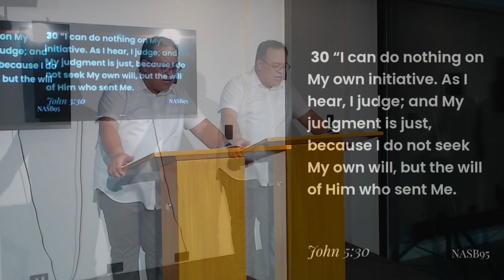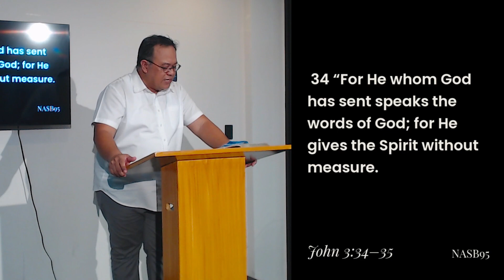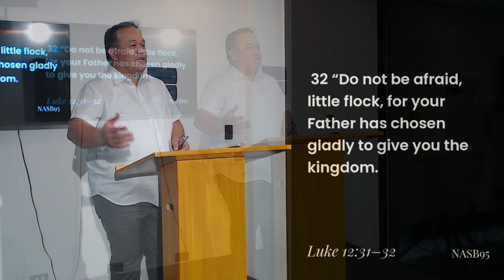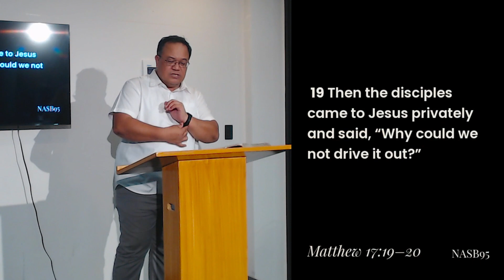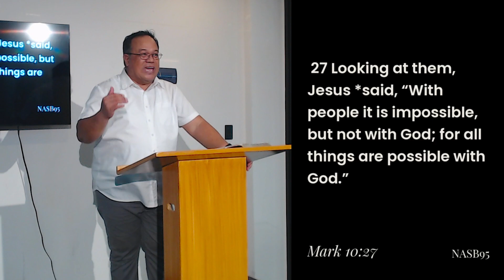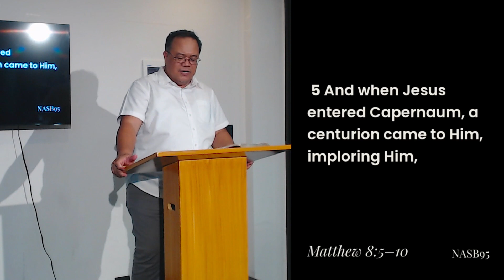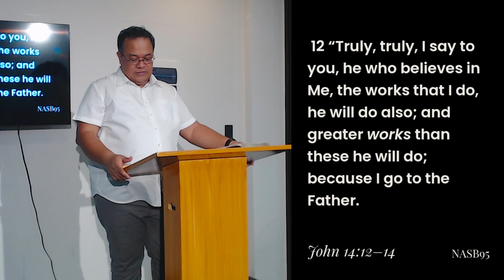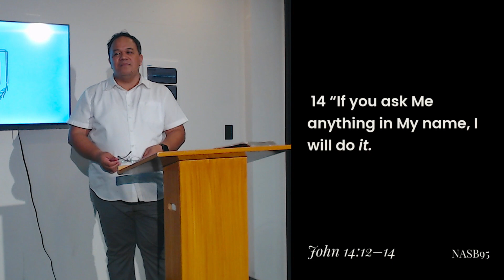Faith is The Believer's Authority | Ptr. Jon Togonon